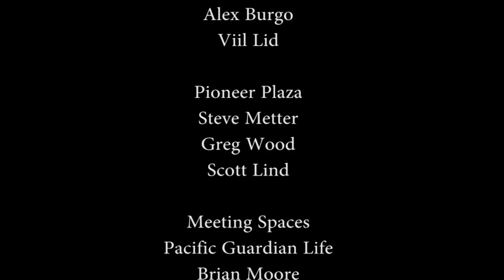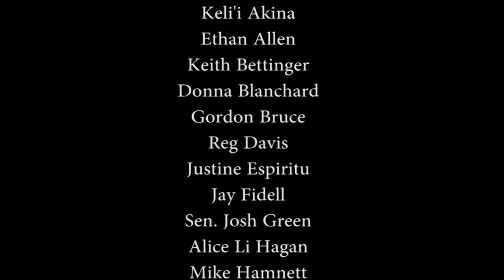Renewable Energy, It's the Law! (Rep. Jarrett Keohokalole)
Host Stan Osserman speaks with Hawaii State Representative Jarrett Keohaokaloe (District 48) about the state's progress toward achieving 100% renewable energy.